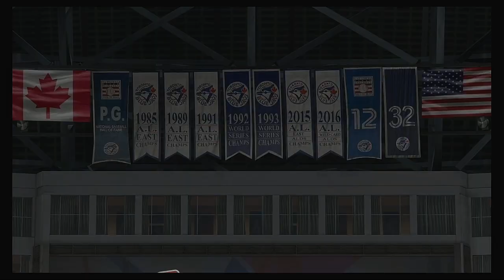MLB 2020 Season 3 29 2020 Boston Red Sox @ Toronto Blue Jays